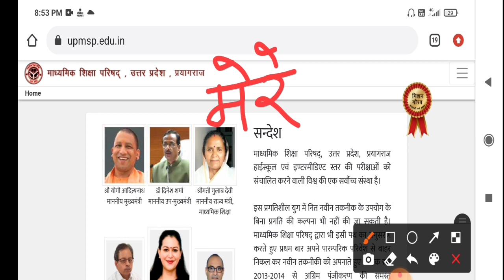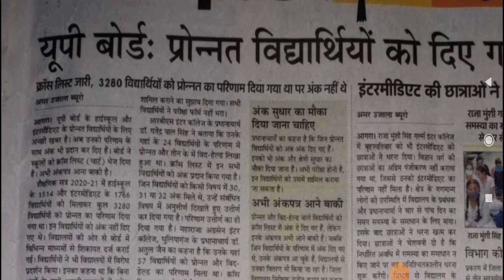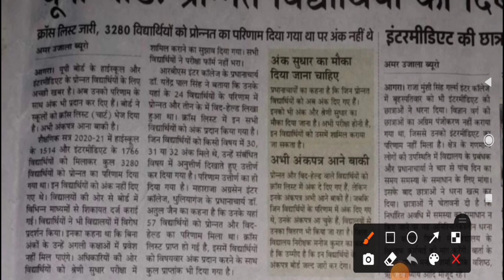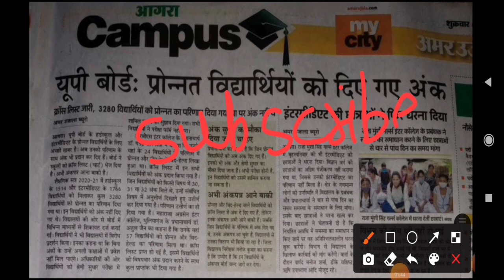UP Board Result 2021 News Today🔥 | UP Board Promoted, Absent, With Held Result 2021, UP Board Result